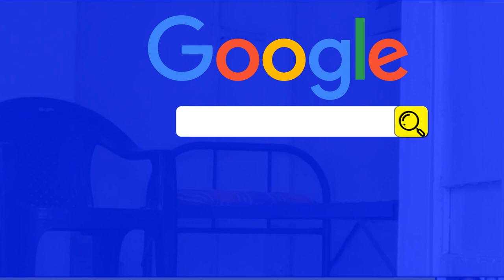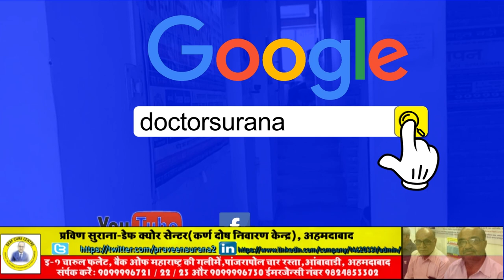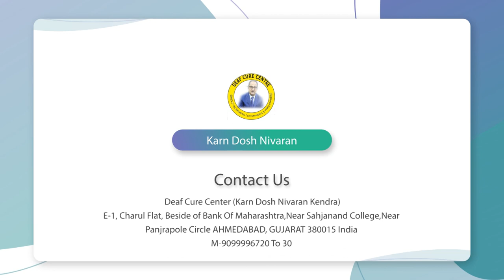Praveen Surana || Deaf Cure Center || Ahmedabad